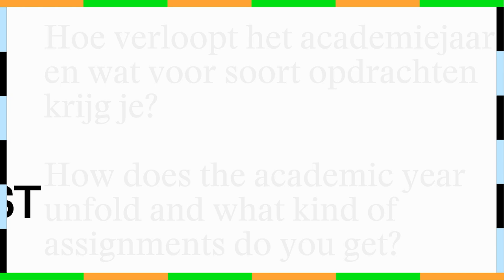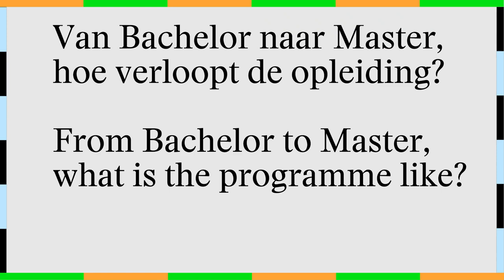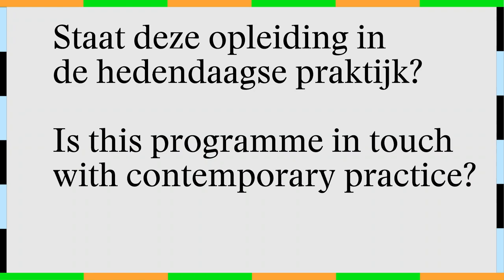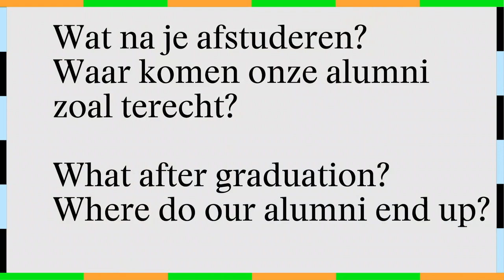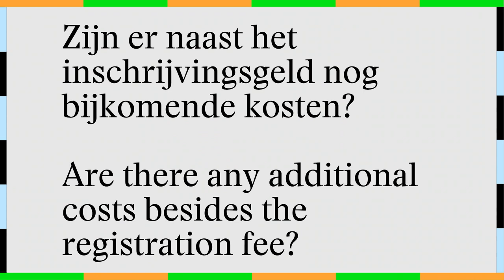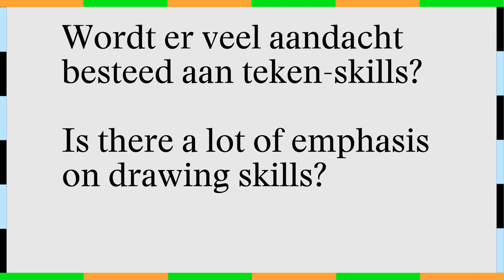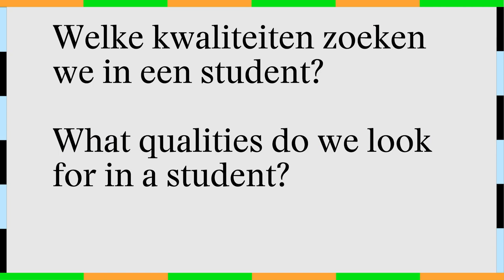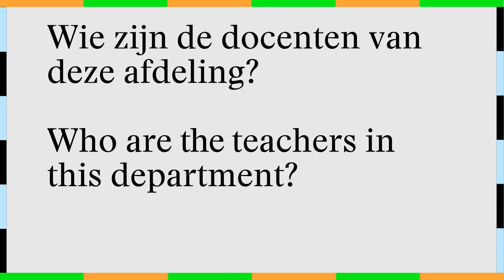What students, staff and alumni say about the Painting programme at the Royal Academy Antwerp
Studenten, docenten en alumni vertellen over de opleiding.
Meer weten?

Students, staff and alumni talk about the programme.